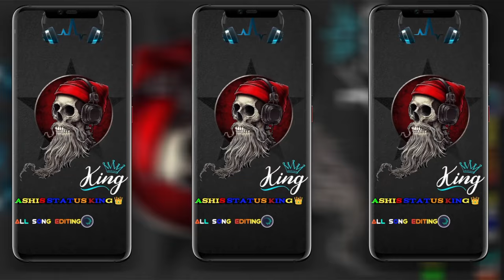new Purulia dhak dhak korche Chhati Pache more Jabo 4K status alight motion editing Beat mark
new Purulia dhak dhak korche Chhati Pache more Jabo 4K status alight motion editing Beed mark

                                             :::::::::::::::🥀COMMON📝

       ❣️ ::::::::::::💞::::::::::🥀LOVE YOU❤::::::::::::::::❣️::::::::::::::::🥀

🔰TEIEGRAM JOIN

new Hindi song MY editing

4k STATUS EDITING

2+

3+

4+

5+

6+

7+

ProdipMahatoStatusVideoEditing